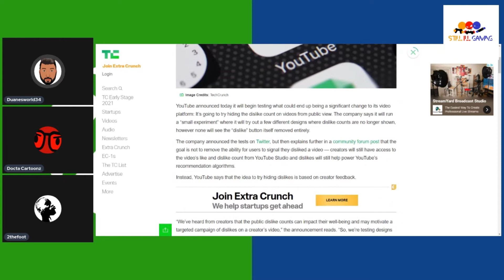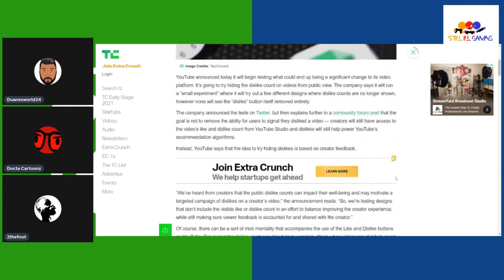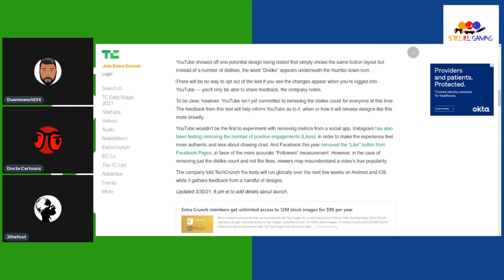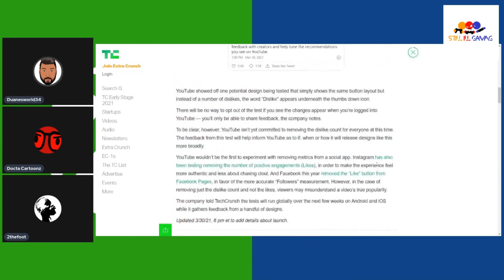YouTube to take off dislikes to suit corporate interests?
Duanesworld34, 2thefoot and DoctaCartoonz talk about the platform possibly taking out the dislike button to help creators.